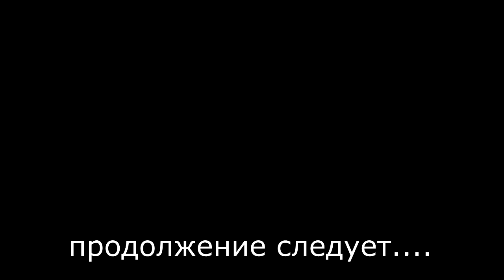Как отремонтировать зажимы задней двери Мазда МПВ-1 Mazda MPV-1 WLT LVLR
У многих эти зажимы просто крошатся от старости. Что делать смотрим в видео!